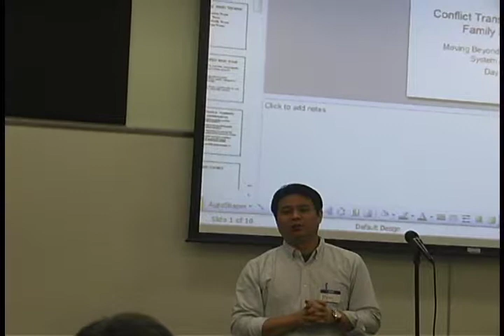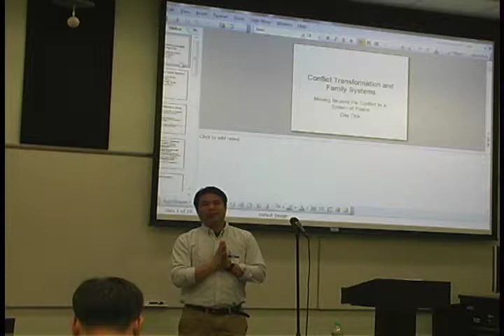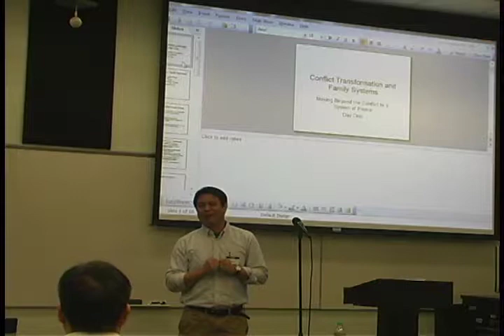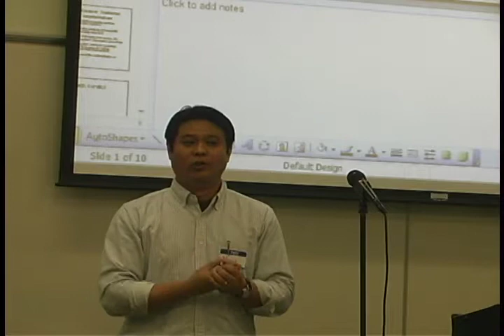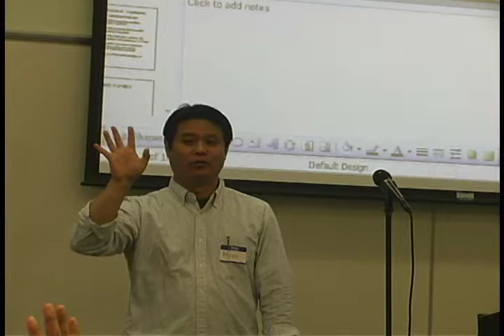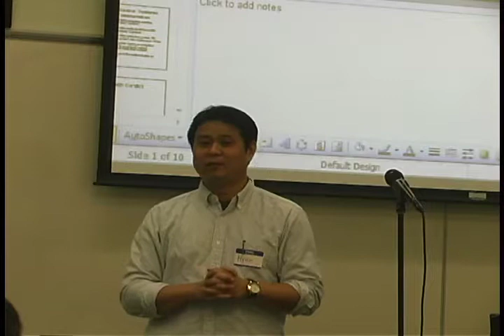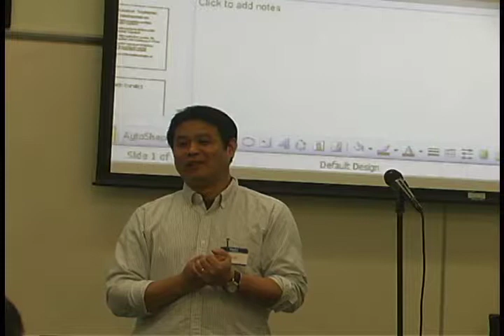Dr. Ron Hammer Part 1 Conflict Resolution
Presentation given at Fuller Theological community with translation into Korean on April 11-12, 2013. To hear the remainder of the lecture, continue to the next part.